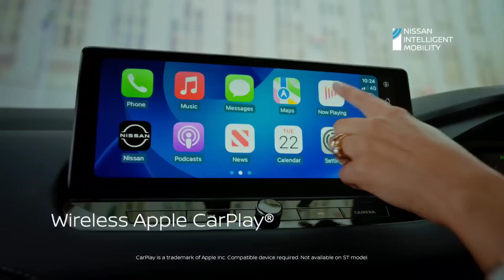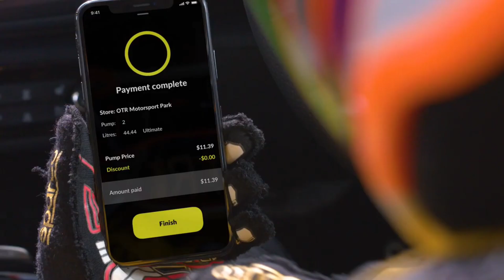Hit Network Limestone Coast - News Briefings Season 2025, Monday January 20th 2025